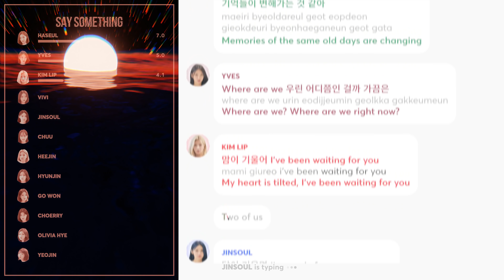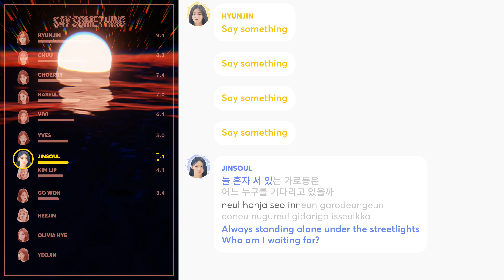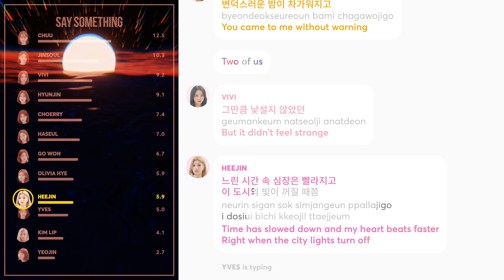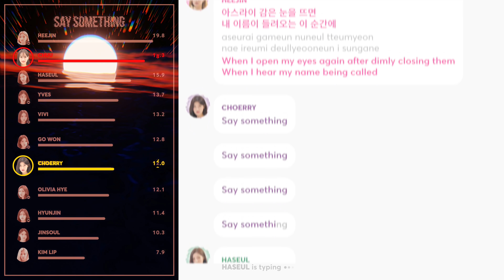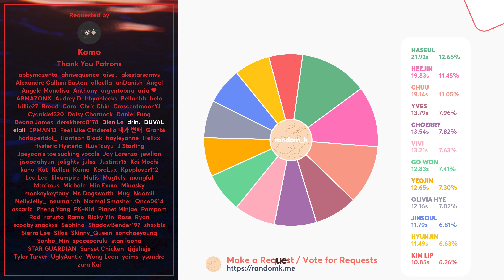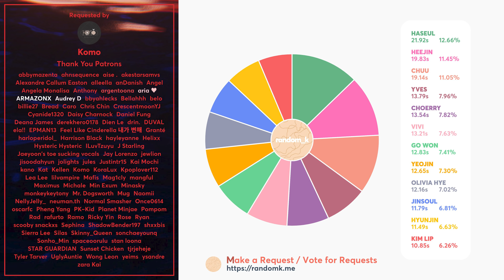How Would LOONA Sing 'Say Something' (by TWICE) PATREON REQUESTED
Requested and Distributed by: Komo

Line Distribution/Karaoke/Color Coded Lyrics Eng/Rom/Han/가사: How Would LOONA sing 'Say Something' (by TWICE)